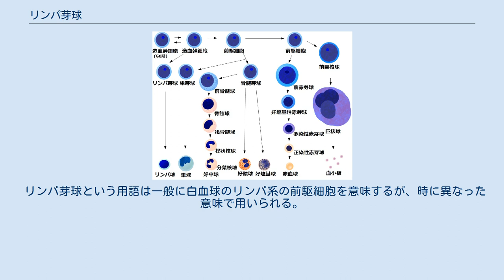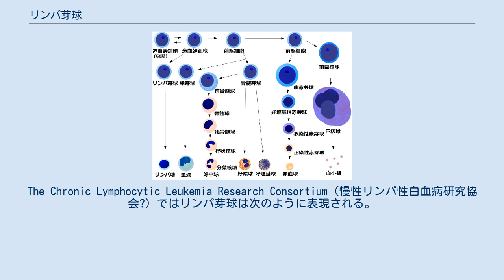リンパ芽球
リンパ芽球 リンパ芽球(英: lymphoblast)とは一般に成熟リンパ球に分化する未成熟な細胞。
通常はリンパ芽球は骨髄で認められるが、急性リンパ性白血病(ALL)ではリンパ芽球は増加し、末梢血で多数認められる。
 造血幹細胞から分裂し分化し始めた幼若な血液細胞は極めて初期にリンパ系と骨髄系に分かれる。
骨髄系はその後赤血球や顆粒球、単球、血小板に分化・成熟するが、リンパ系はTリンパ球、Bリンパ球、NK細胞などに分化する。
 骨髄系を違う分化をたどることになった未熟な細胞がリンパ芽球である。
 リンパ芽球という用語は一般に白血球のリンパ系の前駆細胞を意味するが、時に異なった意味で用いられる。
The Chronic Lymphocytic Leukemia Research Consortium（慢性リンパ性白血病研究協会?）ではリンパ芽球は次のように表現される。
"A lymphocyte that has become larger after being stimulated by an antigen. Lymphoblasts look like immature lymphocytes, and were once thought to be precursor cells.（抗原刺激により巨大化したリンパ球。リンパ芽球は未熟なリンパ球様であり、かつては前駆細胞であると考えられていた。）". 造血幹細胞とその細胞系譜 ^ CRC - Glossary L Archived 2006年2月11日, at the Wayback Machine.